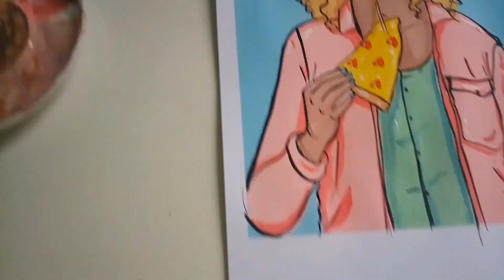Pintando com Guache Escolar Acrilex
Eu sou a Camila e nesse vídeo eu mostro como eu pinto meus desenhos usando guache escolar da acrilex, aquela bem baratinha.

O dessenho que eu pintei no vídeo foi publicado no meu instagram